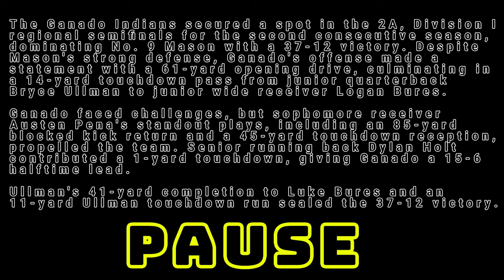#9 Mason vs Ganado Football | [AREA CHAMPIONSHIP | FULL GAME]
#9 Mason vs Ganado Football on 16 November 2023 at Rattler Stadium in San Marcos, Texas. 2A - AREA CHAMPIONSHIP.